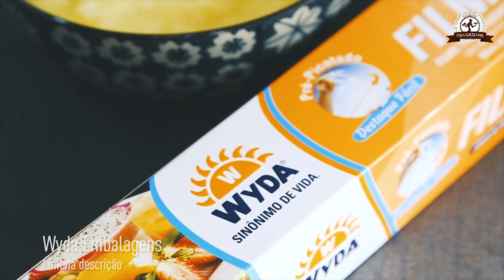PÃO DOCE COM CREME super fácil, fofinho e sem farinha de trigo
Sempre tive vontade de fazer uma versão de pão doce mais saudável. esses pão doce de padaria sabe..? Olha que delícia ficou ...adorei o resultado...veja que simples é a receita..

♥ Adquira meu E-BOOK MAMÃE VIDA SAUDÁVEL | 50 RECEITAS - DOCES E SALGADAS

♥ INGREDIENTES:
PARA O CREME:
1 xícara - 250ml leite desnatado
1/4 xícara-45g- de açúcar  demerara (ou adoçante)
3 colheres (sp) amido de milho (maizena)
3 gemas peneiradas

PARA A MASSA:
3 ovos
1/4 xícara - 45g - açúcar mascavo (ou adoçante)
2 colheres (sp) óleo de girassol (ou azeite)
1/2 xícara - 50g- farinha de aveia
175g quase 2 xícaras - leite em pó desnatado
1 colher (sp) fermento químico

PREPARO:
Coloque em uma panela o leite, o amido, açúcar e as gemas, misture bem e leve ao fogo baixo até engrossar.
Leve a geladeira até esfriar bem. Reserve.

Em uma tigela coloque os ovos e bata bem por uns 2 minutos.
Depois acrescente o açúcar e bata novamente, então o óleo e a farinha de aveia, misture bem  e agora adicione o fermento.
Acrescente aos poucos o leite em pó até dar a consistência desejada ( a massa fica grudenta mesmo) não chegou dar 2 xícaras ...mas vai observando na hora de colocar.

Umedeça as mãos com água e enrole os pães como caracol, use um saco de confeitar para colocar o recheio de creme, decore sobre os pães.

Leve ao forno pré-aquecido 180 graus entre 12 a 15 minutos ou até que estejam levemente dourados.

Pode polvilhar coco ralado ..

DICA: ele fica fofinho quando consumido no mesmo dia. Para o dia seguinte aqueça rapidamente no micro-ondas ou mesmo na frigideira com tampa...assim ele volta a ficar macio..

RENDE: 8 pãezinhos
CONSUMIR: até a3 dias
CONGELAR: por até 20 dias

♥ VÍDEOS NOVOS: SEGUNDA - QUARTA - SEXTA - SÁBADO e DOMINGO as 12H